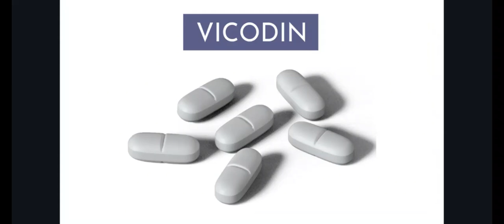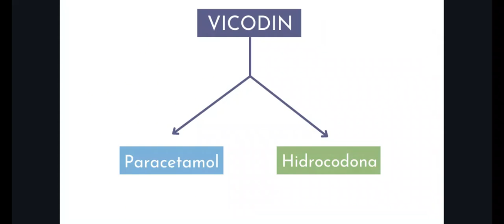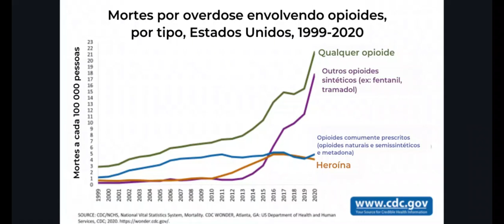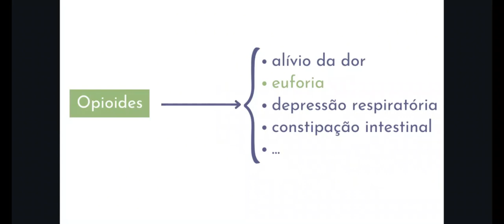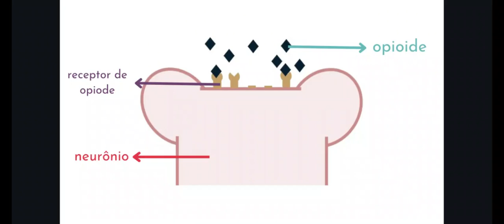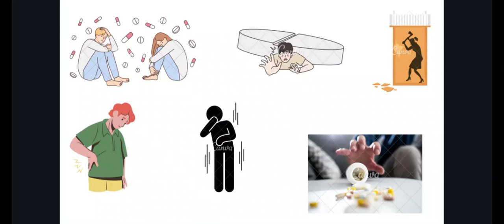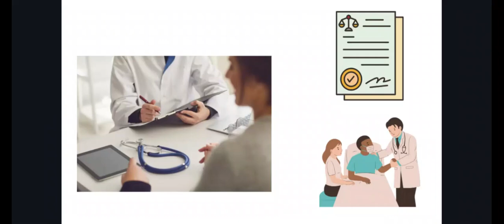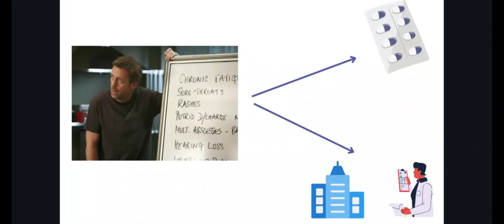A epidemia de opioides nos EUA - Isabela Figueiredo Boselli - IC 2022/23 - Escola Móbile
Escola Móbile - Ensino Médio
Projeto de Iniciação Artística/Científica 2022/2023

Aluna: Isabela Figueiredo Boselli
Professora orientadora: Amanda Magalhães
Título do trabalho: A epidemia de opioides nos Estados Unidos

Os Estados Unidos enfrentam, atualmente, uma crise de saúde pública relacionada ao uso e vício em opioides. Essa crise causou, nas últimas décadas, diversas mortes em decorrência de overdose dessas substâncias. O vídeo procura explicar como os opioides atuam no corpo humano e as razões de essa epidemia ter surgido e se consolidado no país.